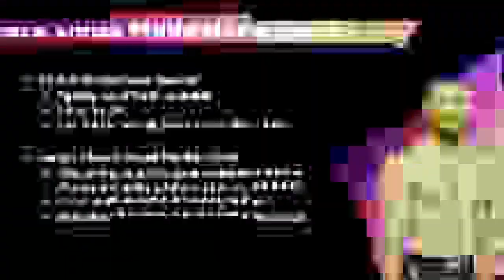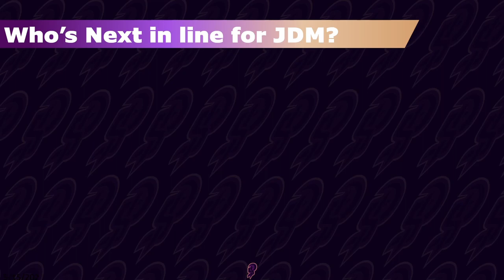The Dark Horse of the Welterweight Division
In this video, Dom delivers commentary on a ‘Dark Horse’ contender in the UFC’s Welterweight division- Jack Della Madallena! After a brief analysis of Jack Della Madallena’s skillset, the video shifts to discussing his future matchups on his path to championship status. Think there’s another Welterweight that we’re sleeping on? We would love to read your takes in the comments below!